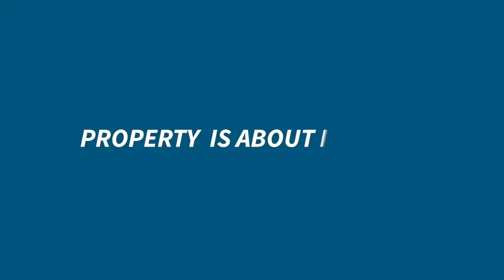Bridging Loans Explained | Applying for a Bridging Loan for Your UK Property Investment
In today's video I go through the full process of finding and applying for a bridging loan to help grow your property portfolio... the ultimate goal for most property investors.

Bridging finance is often misunderstood as a complex and risky type of loan, but in my experience, property investors who are able to understand bridging loans, have a much greater chance of building a property portfolio, using the buy, refurbish, refinance strategy (although there are many uses), than those investors who just use buy to let mortgages alone.

Sam Norris is director and owner of Grand Union Finance, a 21st Century Property Finance Brokerage servicing top property professionals to enable them to flourish using the power of finance.

Sam is also the host of the popular podcast "Game of Loans", where he talks to amazing guests from within the business and property niches.

Be sure to check out the podcast and drop a comment to let us know your feedback!

***Listen to The Game of Loans Podcast***